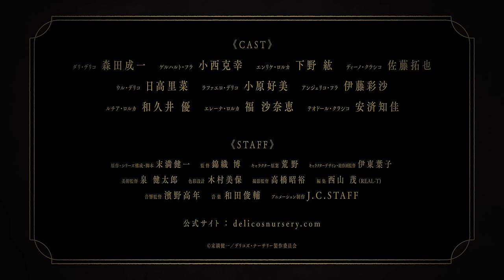TRUMPシリーズTVアニメ『デリコズ・ナーサリー』ティザーPV第2弾｜2024年8月放送開始！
累計動員数12万人超、オリジナル演劇作品『TRUMP』シリーズ新展開。
完全新作TVアニメーション『デリコズ・ナーサリー』が制作決定！
2024年7月からTOKYO MX、BS11、群馬テレビ、とちぎテレビ、MBSほかにて放送決定！

◆TRUMPシリーズTVアニメ『デリコズ・ナーサリー』基本情報
【放送時期】
2024年8月放送開始
放送局：TOKYO MX、BS11、群馬テレビ、とちぎテレビ、MBSほか

【キャスト】
ダリ・デリコ：森田成一／ゲルハルト・フラ：小西克幸／エンリケ・ロルカ：下野紘／ディーノ・クラシコ：佐藤拓也／ウル・デリコ：日高里菜／ラファエロ・デリコ：小原好美／アンジェリコ・フラ：伊藤彩沙／ルチア・ロルカ：和久井 優／エレーナ・ロルカ：福 沙奈恵／テオドール・クラシコ：安済知佳

【スタッフ】
原作・シリーズ構成・脚本：末満健一／監督：錦織博／キャラクター原案：荒野／キャラクターデザイン・総作画監督：伊東葉子／美術監督：泉健太郎／色彩設計：木村美保／撮影監督：高橋昭裕／編集：西山茂（REAL-T)／音響監督：濱野高年／音楽：和田俊輔／アニメーション制作：J.C.STAFF

渦巻く陰謀と育児──
高貴なる貴族の吸血種たちが我が子の《育児》に奮闘する裏で、伝説の吸血種《TRUMP》に纏わる怪しい陰謀が渦巻く。
名門中の名門とされる特級貴族家系であるデリコ家。その当主であるダリ・デリコを取り巻く因縁の物語──。

2009年に劇作家・末満健一によって上演されたオリジナル演劇作品『TRUMP』。
『TRUMP』は初演の反響を受けて幾度となく再演され、世界観を同じくする『LILIUM』『SPECTER』『グランギニョル』『マリーゴールド』『COCOON』『黑世界』『ヴェラキッカ』といったシリーズ作品を上演。吸血種と人間種が共生しながらも反目する社会で、《永遠の命》を持つとされる伝説の吸血種《TRUMP》の不死伝説に翻弄されていく人々の《血と命を巡る物語》を描いてきた。

 その『TRUMPシリーズ』の新たな展開として、完全新作TVアニメーション『デリコズ・ナーサリー』が制作決定！
多くの観客から支持される舞台作品同様に、アニメーションの世界でも壮大かつ美しく造り込まれた世界観をお届けいたします。

【STORY】
名門デリコ家の貴族であり、将来を嘱望されている《血盟議会》のエリート議員 、ダリ・デリコ。

吸血種たちの最高統治機関である《血盟議会》からある任務を命じられるものの、ダリはにべもなく断ってしまう。
業を煮やした同期議員であるゲルハルト、ディーノ、エンリケが説得に向かうと、そこには自ら幼子をあやすダリの姿が。
一方巷では、吸血種を狙った謎の連続殺人事件が発生。その黒幕と思われる反社会組織《ペンデュラム》と、ダリの間には、なにやら過去の因縁があるようで……。

『血と誇りにかけて、任務と育児の両立──成し遂げてみせようではないか！』

吸血種の貴族たちによるノブレス・オブリージュ育児奮闘記。
壮麗なゴシックワールドで巻き起こる、絶対的任務と誇りにかけたドタバタ育児は、果たして両立することができるのか！？

©末満健一／デリコズ・ナーサリー製作委員会